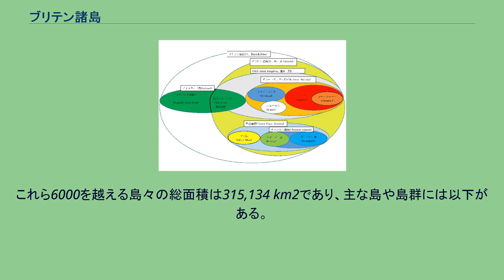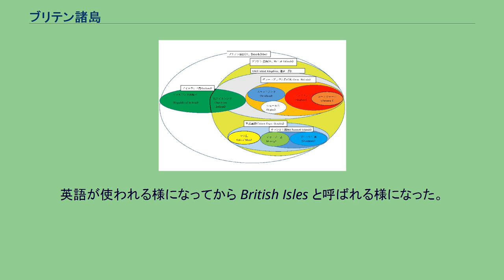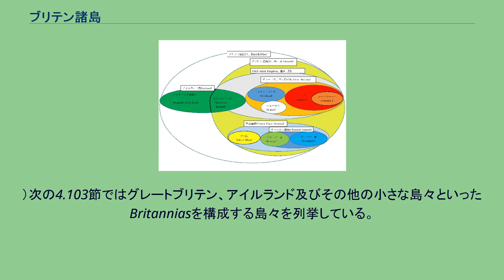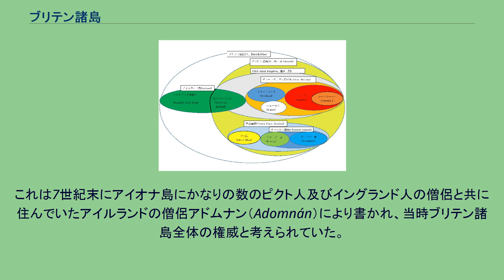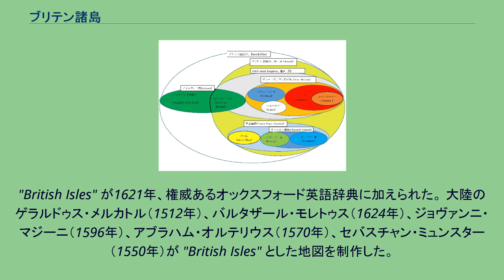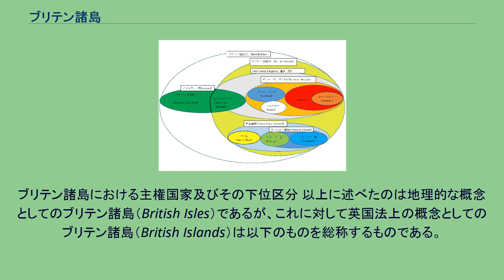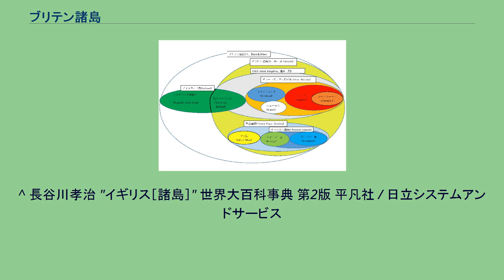ブリテン諸島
ブリテン諸島はヨーロッパ大陸北西沖の大西洋上に位置する。
ブリテン諸島（ブリテンしょとう、英: British Isles）は、ヨーロッパ大陸の北西沖の大西洋上に浮かぶ諸島。
グレートブリテン島とアイルランド島の2つの大きな島と、その周囲の大小の島々から成る。
イギリス諸島とも呼ばれる。
この諸島の名前は2000年間にもわたって使用されており、ローマの博物学者大プリニウスの Naturalis Historia (iv.xvi.102) には「それ自体をアルビオンとよび、その周辺の島々は簡潔に Britanniae とよばれている」と記述されている。
これら6000を越える島々の総面積は315,134 km2であり、主な島や島群には以下がある。
古来、島の外からは "Brit-" または "Prit-" で始まる様々なよび方がされ、島の住民は大洋の島という意味の oceani insulae または島々を意味する insularum と呼んでいた。
英語が使われる様になってから British Isles と呼ばれる様になった。
古代のブリテン諸島の住人は紀元前5世紀に進入してきた Bruthin または Priteni と称するケルト人であった。
古代の地理学者達は住民の集団の名をとりラテン語（例：Bretannae）やギリシャ語（例：Βρηττανων）のような自分達の言語に直し島々を呼んだ。
ストラボンの『地理誌』第4巻ではブリテン島を Prettanikee と綴り、Prettans または Brettans と島々を呼んだ。
例えば地理2.1.18, "...οι νοτιωτατοι των Βρηττανων βορηιοτηροι τουτον ηισιν".（Brettans南部の殆どがこれよりさらに北にある）。
これは紀元10年頃書かれたものであるが、現存する最古の写本は6世紀のものである。
大プリニウスはラテン語によるこの島々への術語を紀元70年頃 Naturalis Historia（プリニウスの博物誌）4.102節で用いた。
Albion ipsi nomen fuit, cum Britanniae vocarentur omnes de quibus mox paulo dicemus.（『島々全体』は Britannias と呼ばれる時、アルビオン（Albion）はその名である。
）次の4.103節ではグレートブリテン、アイルランド及びその他の小さな島々といったBritanniasを構成する島々を列挙している。
プトレマイオスはアイルランド（Hibernia）はBritanniaという島々のグループに属するとし、幾分詳しい。
プトレマイオスの地理学第2巻1章はヒベルニア、ブリタンニアの島と題が付けられた。
地理に関する早期の現存する考察はほぼ古代の言語に限られている。
歴史上の地理学者による英語の "British Isles" は宗教改革以降にのみ見られる。
原住民によるこの島々への最古の集合的な用語の出典は、6世紀のアイルランドの僧侶聖コルンバによるブリテンの人々への伝道活動を記した聖コロンバ伝である。
これは7世紀末にアイオナ島にかなりの数のピクト人及びイングランド人の僧侶と共に住んでいたアイルランドの僧侶アドムナン（Adomnán）により書かれ、当時ブリテン諸島全体の権威と考えられていた。
この作品ではこの諸島は「大洋の島々」の意の oceani insulae と呼ばれ（Sharpe版2巻、46 = Reeves版2巻、47)、使用は控えめだった。 他の原住民の典拠は8世紀に書かれたベダの Historia ecclesiastica gentis Anglorum にある。そこでは「島々」を意味する insularum が使われていた。 それらの語は宗教改革後の英語の用法には入らなかった。最初の引用の
"British Isles" が1621年、権威あるオックスフォード英語辞典に加えられた。 大陸のゲラルドゥス・メルカトル（1512年）、バルタザール・モレトゥス（1624年）、ジョヴァンニ・マジーニ（1596年）、アブラハム・オルテリウス（1570年）、セバスチャン・ミュンスター（1550年）が "British Isles" とした地図を制作した。
オルテリウスは殆どの地図で1570年にはイングランド、スコットランド...